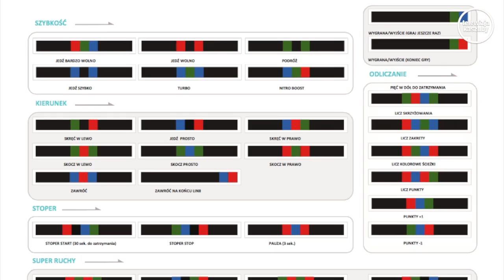Lekcja programowania robotów w ZSP nr 3 w Kościerzynie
TV KASZUBY